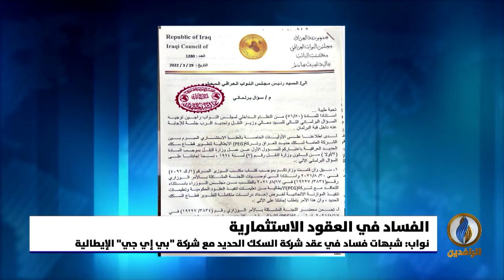أبرز الأخبار الاقتصادية على قناة_الرافدين ليوم الجمعة في